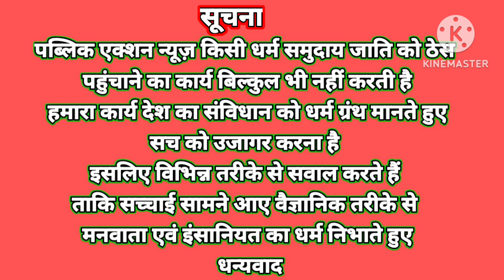Bumij samaj का जनसैलाब में Prem sahi munda से संवाद, इतिहास को छेड़छाड़ होने नहीं देंगे, Jamshedpur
जनसैलाब,,,,